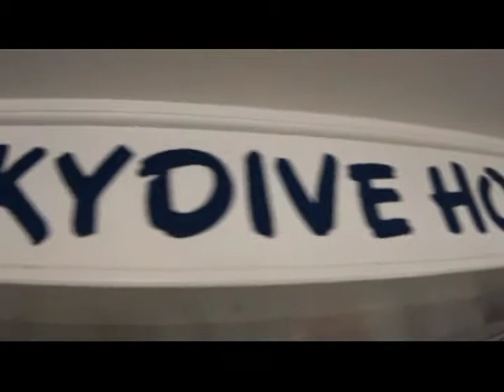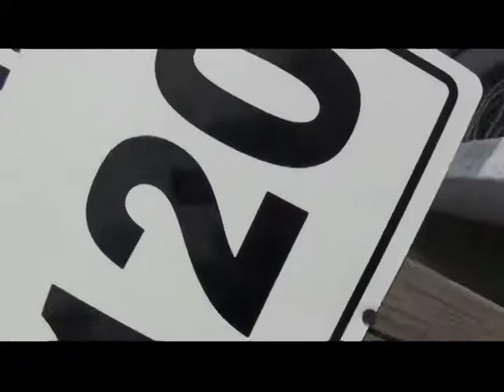Michael Castillo 2nd skydive with Sheryl Moore 7/31/2011 15,500 ft 148 mph free fall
Eagle Lake Texas   ...  I steered the chute and more tricks  woohooo  love the roller coaster  !@  wickedly insane!    The wind was rough thus my hands on my face  just to breathe ..